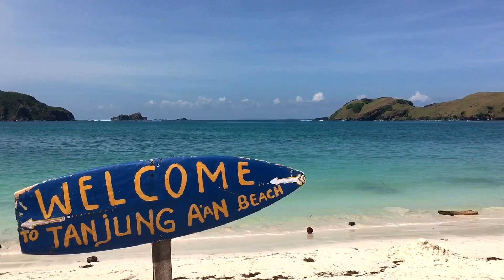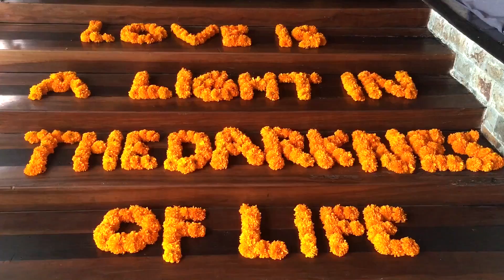Indonesia – Adventures of ITI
ITI's Video Diary – My journey through Indonesia.

Videomaterial captured with Iphone SE.
© Filmed and edited by Andreas Iten